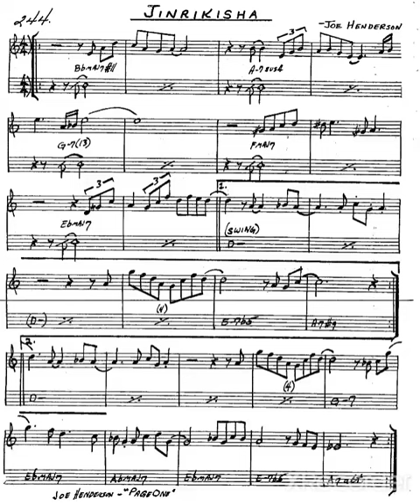Jinrikisha. Eb copy